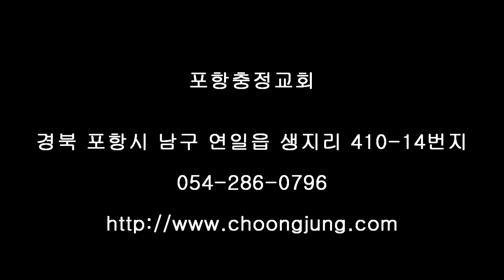포항충정교회8월17일주일설교